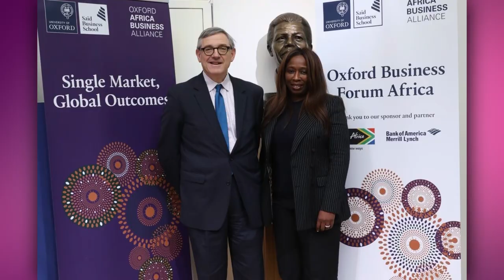Top 10 Most Protected Women in Africa 2024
Top 10 Most Protected Women in Africa 2024 This video is about : Top 10 most protected women in Africa

Have you ever wondered who the most protected woman in Africa is? if you have then you are lucky and this video is just for you. Welcome to today’s video as you will be watching the top 10 most protected women in Africa.